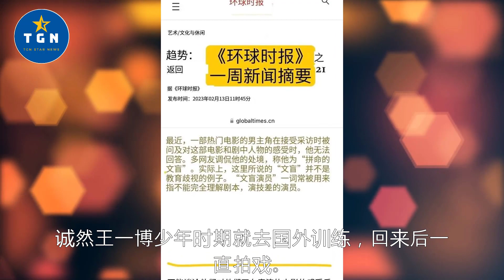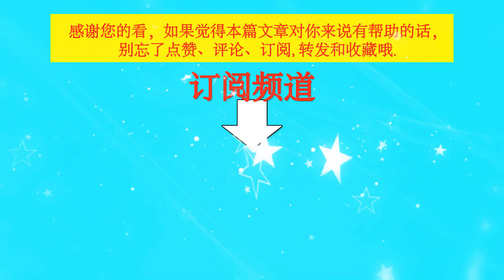王一博，“绝望的文盲”报道并不能否定你的优秀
王一博，“绝望的文盲”报道并不能否定你的优秀 | TGN Star News